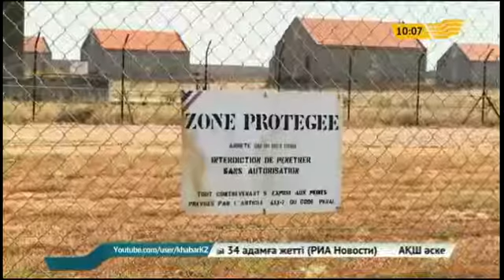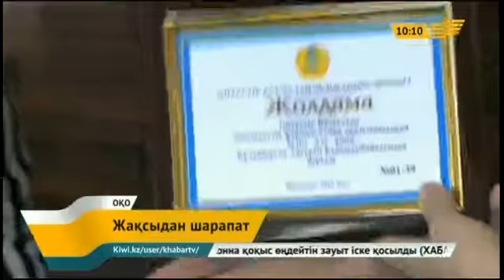8 шілде 2015 жыл - 10.00 жаңалықтар топтамасы